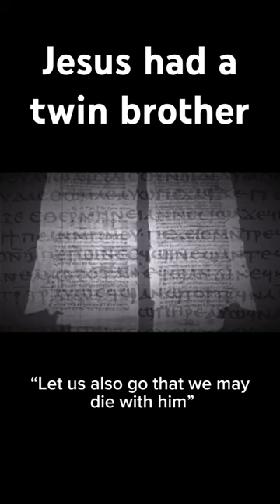DID JESUS ACTUALLY APPEAR TO HIS DISCIPLES?